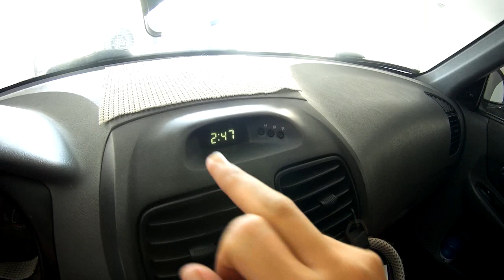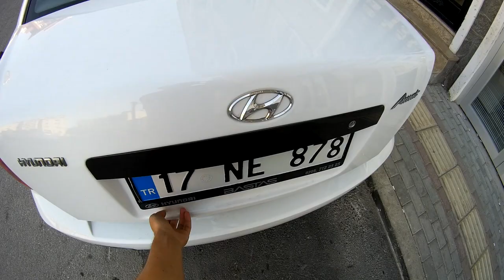HYUNDAI ACCENT ADMİRE 1.3 2004 İNCELEME - POV (TÜRKÇE)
HYUNDAI ACCENT ADMİRE 1.3 2004 ÖZELLİK DONANIM SÜRÜŞ TEST İNCELEME
İYİ SEYİRLER..